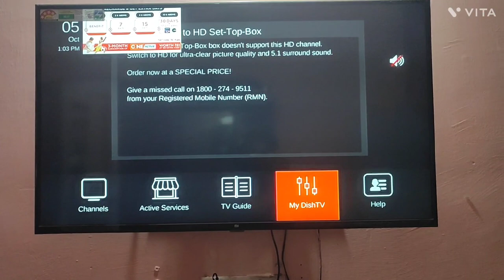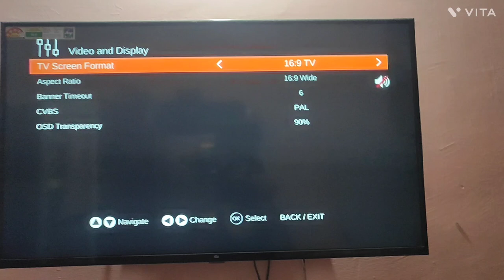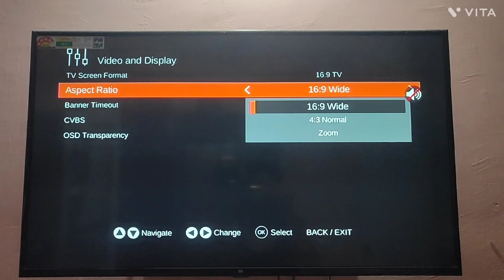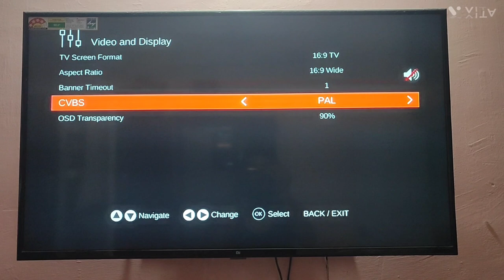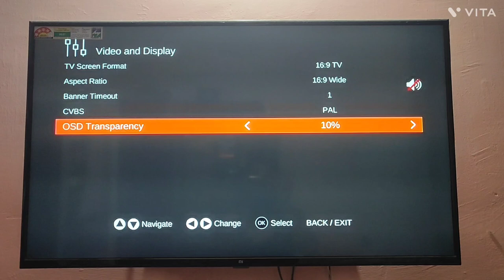Dish Tv Box Colour settings | Dish tv Picture quality settings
welcome satellite guide channel me apka swagat hai 🙏

Aaj is video me, mene Apko Dish tv Set Top Box me colour settings ke bare me bataya hai, ummeed hai aapko video Pasand ayegi video ko like or share jaroor karte jana 🙏 dhanyawad

Dish Tv Complaint Register
Dish tv connection Book
Android smart Hub Book
dish tv smart Hub Upgrade
MPG2 to MPG 4 Upgrade